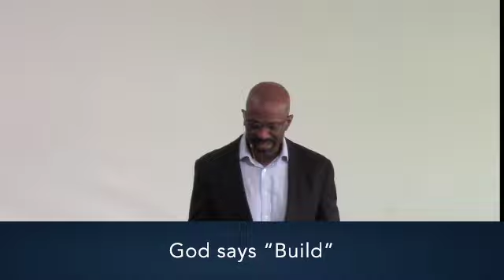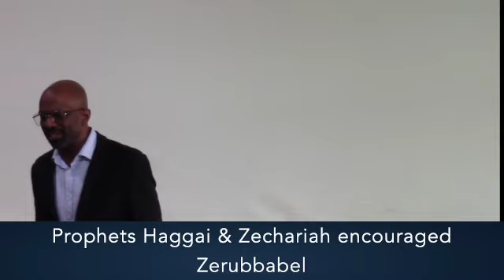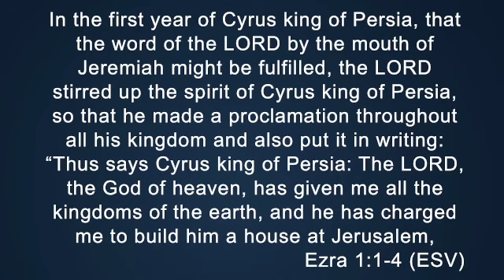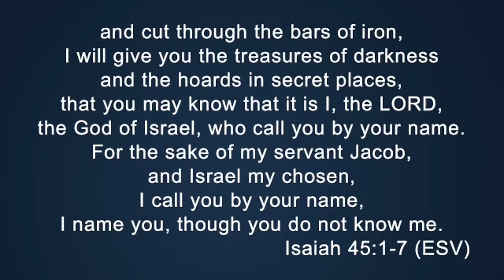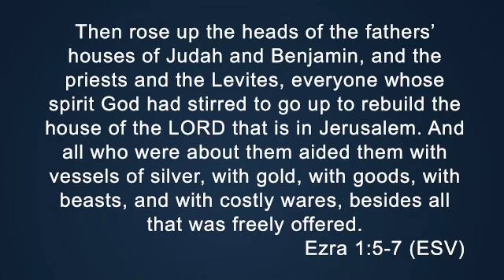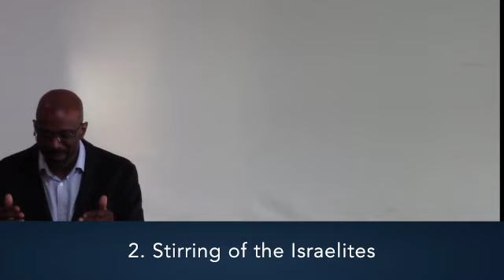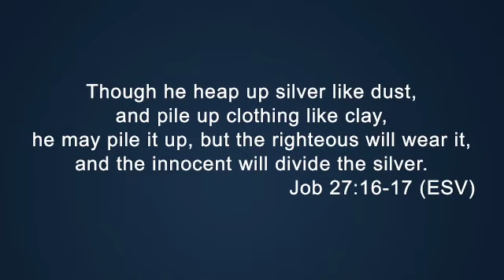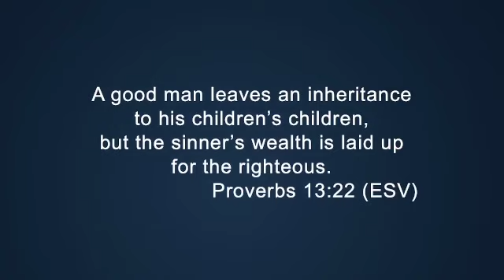God Says, 'Build!'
During the Covid pandemic something that became very clear was how hard it was for congregations without access to their own church building to function effectively.
Buildings are a great resource when the church that meets in it understands that together they are called by Christ to be a blessing to the community in which they are based.
In this, the first message in our new series, 'Jesus, Building His Church,' exploring us co-labouring with Christ in His purposes, Pastor Charles Fleming sets out what God is saying to us at this time regarding the significance of having a building of our own.